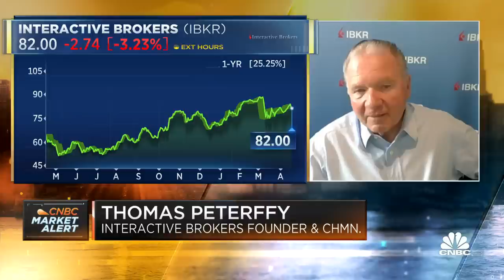Here's what Interactive Brokers founder Thomas Peterffy feels about cryptocurrency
Thomas Peterffy, chairman of Interactive Brokers, joins 'Squawk Box' to discuss the health of the retail investing community, crypto investing, and more.